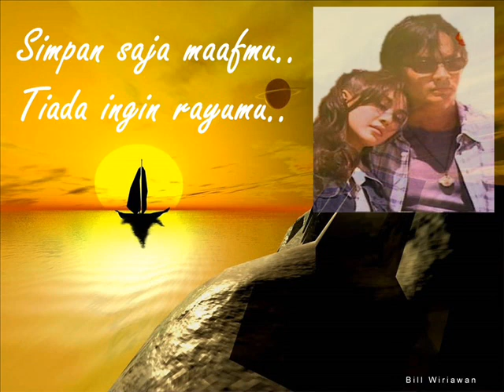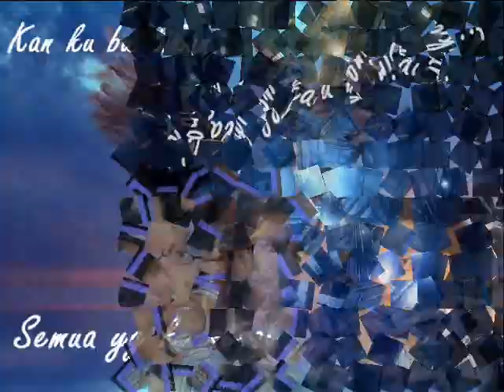Paramitha Rusady Feat Gunawan Lirik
Lagu duet Romantis Paramitha Rusady Ft Gunawan sewaktu mereka masih pacaran dulu,,,